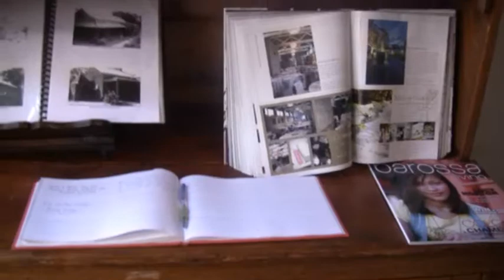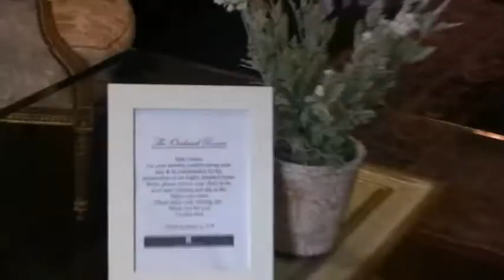Jacob's Creek Retreat Moorooroo Park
Jacob's Creek Retreat at Moorooroo Park Situated in the heart of the Moorooroo Park Gardens is the ancestral homestead of the Nitschke Family. These historic stone buildings, originally built in the 1840's, have been transformed into a selection of Luxury Accommodation Suites, all uniquely designed and furnished to create a world of pure relaxation and tranquility.

The property is home to 7 suites, across 4 different room types, covering all styles of stays from an overnight getaway, to a week long escape.

The Boutique Cellar Door, Moorooroo Park Vineyards, first established by the Nitschke Family around 1847, is located amongst the property's Shiraz Vineyards Specialising in traditional artisan wines grown from vines within the Valley Floor, Moorooroo have a small range of premium wines ranging from a Flagship range of Sparkling Shiraz, Cabernets Blend and straight Shiraz, to sweet Moscato and Aged sweet Semillon 'Dolce Far Niente'.